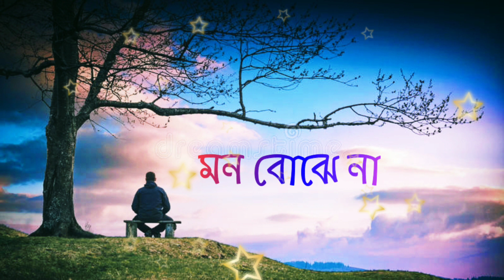Mon Bojhena Mon Sunaina O Mon Re Re ( Slowed And Reverb ) Bangla Song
Mon Bojhena Mon Sunaina O Mon Re Re
( Slowed And Reverb ) Bangla Song

🎵Song - O Mon Re Slow And Reverb ( Reprise Version )
Lyrics,Tune & Vocal - Tanveer Evan

Bangla Lyrics :-

কথা দেওয়া ছিল, তোমাকে দেখাব
মনের মতোন এক পৃথিব কী করে তা ভুলি, তুই তো জানিস
তুই আমারই সবই

জেনে রাখিস
মরণেও আমার তুই হয়ে থাকবি অন্তরে
হয়ে থাকিস
তুই শুধু আমার দেহ জুড়ে
ও মন রে, হায়

মন বোঝেনা, মন শোনে না
কারে বলি এ মনের কথা
মন বোঝেনা, মন সহে না
কারে বলি এ ব্যাকুলতা

বাংলা, বাংলা গান, বাংলা নতুন গান, বাংলা নতুন গান, বাংলা মিউজিক ভিডিও, বাংলা ভিডিও সং, বাংলা সং